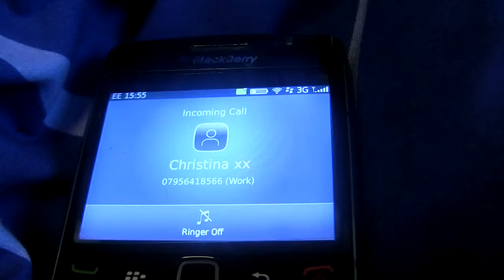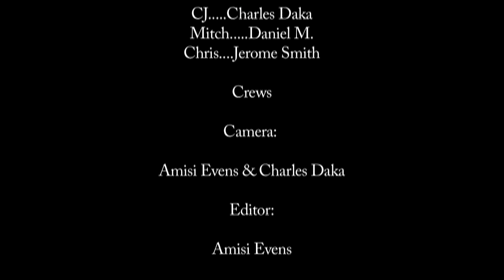Revenge: Movie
Street-Life Productions presents REVENGE

This is  film we did back in college so apologies for some of the not so good editing lool but most of it is pretty good

3 years after the death of his brother Jordan is trying to carry on his life but with his friends telling him to get revenge and his girl telling him to carry on with his life Jordan is stuck in a position when he finally meets his brothers killer once again and the question is what will he do?

Cast: Jordan - Keanan Bancroft
           Christina - Lasharn W.
           Twist - Shane Clarke
           CJ - Charles Daka
           Mitch - Daniel M
           Chris - Jerome Smith